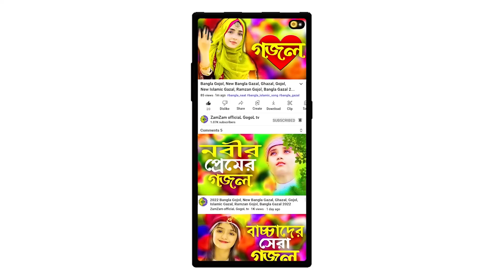Bangla Gojol, New Bangla Gazal, Ghazal, Gojol, Islamic Gazal, Ramzan Gojol, Bangla New Gazal 2023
From: Al Jilani Studio